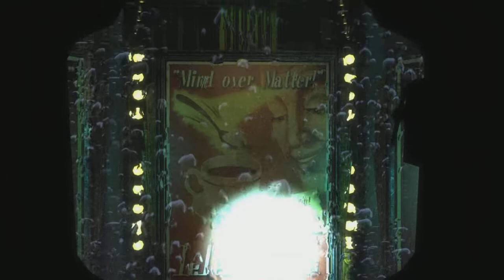Bioshock Episode 1 | Toaster In The Tub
Welcome to the 1st episode of bioshock